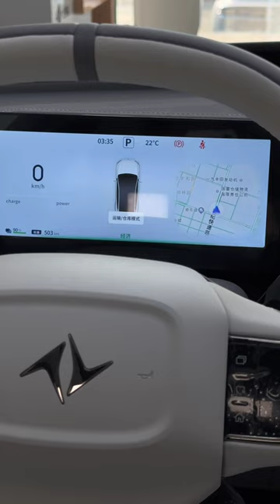2024 Dongfeng eπ007 All Electric With 1200km Range